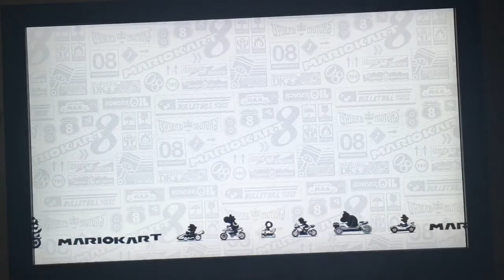Mario Kart 8 Deluxe Part 1 LETS GO!!!!!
My Closest one friends twitch and channel Twitch channel:jbz123720,YouTube Just_polaris and chrisgaming